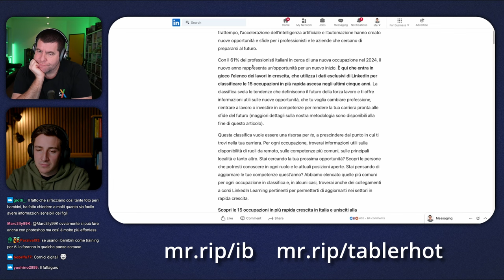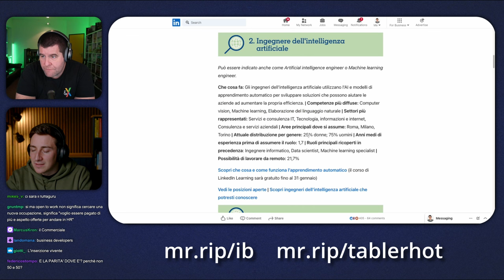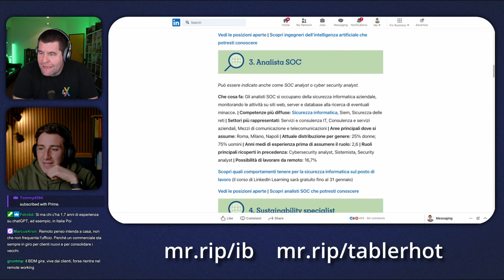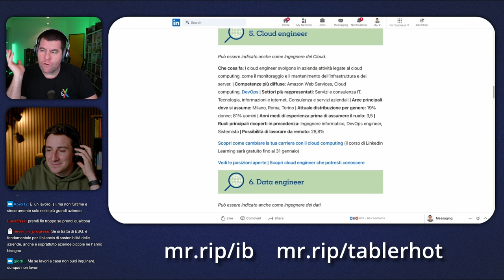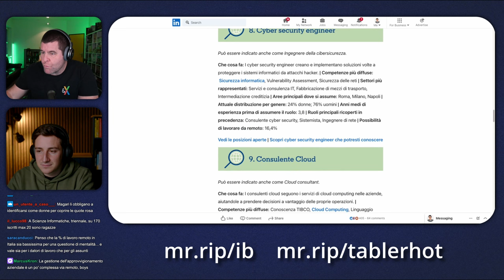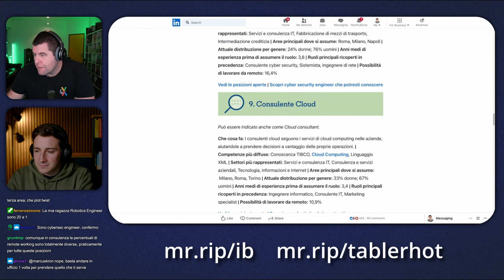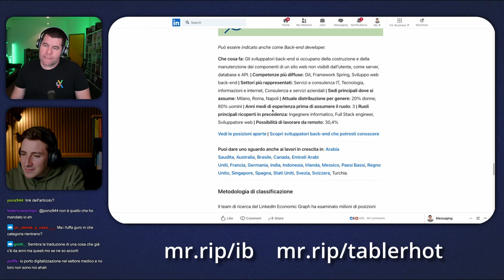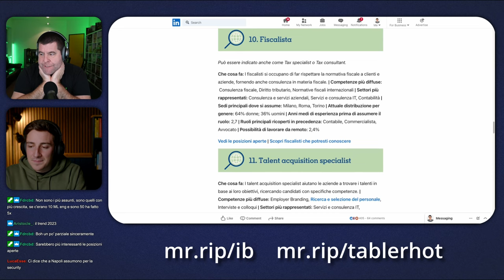Quali sono i 15 Lavori più in Crescita in Italia?!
In questo spezzone del tablerone, @mr_rip ed io analizziamo la ricerca di LinkedIn sui ruoli in Italia che sono più in crescita?

Link all'articolo: LinkedIn Lavori in crescita 2024: le 15 professioni in ascesa in Italia